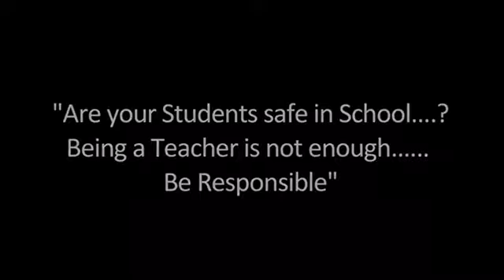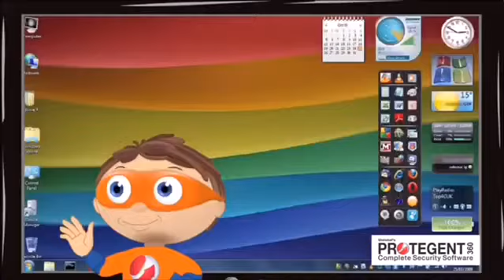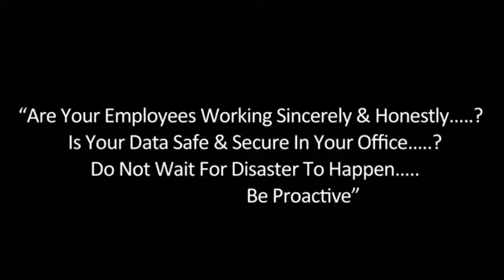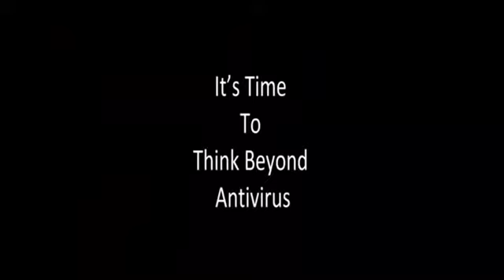Protogent all commercials (with more ads)